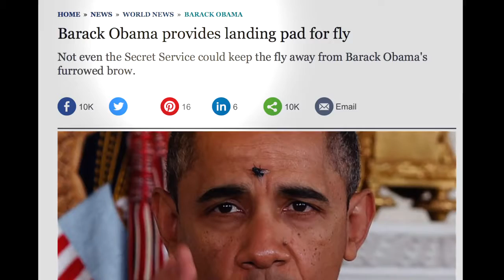Strange Message from Hillary Clinton at the Debate! 2016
this video is about the debate between Hillary Clinton and Donald Trump and a persistent fly that disagrees with them.Really cool video give a thumbs up if u liked it and subscribe to my videos.